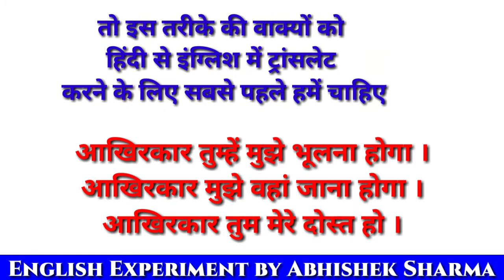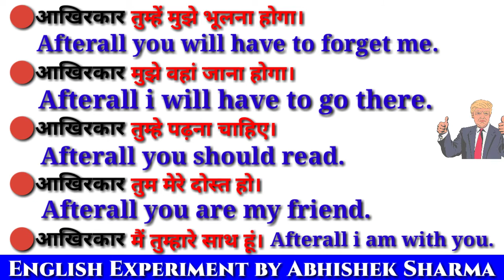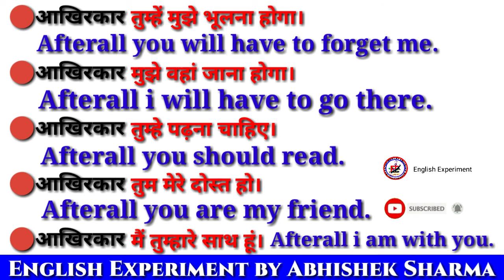🔥English Speaking Course in Hindi to English 🔥||🔥 How to Improve English Speaking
1.short english sentencas
2.english sentences for daily use
3.daily sentence
4.daily use english sentence,
5.best video for spoken english. 6.daily use english sentences,
7.daily use english sentences
8.daily use sentence in english 9.english sentence.
10.english videos daily.
11.english english for daily use. 12.daily use english words,
13.english conversations,
14.daily english sentence
15.advance english
16.advance english structure
daily use english sentence, .
daily use english sentences, .
Englis fordailyuse,
howtospeakenglishfluentlyand confidentlyintamil
new advance Structures ,
advance english structure.
What is advance structure.
tense learning video,
practice english speaking,
daily bole jane wale sentences.
english grammar.
story translation.
spoken english.
ESL. vocabulary. grammar,
english speaking class.
 speaking tutorial,
 english speaking conversation. engJish speaking lesson. How to speak english",
English speaking course in hrndi. english phrases.
shortenglish sentences
english sentences for daily use daily sentence.
daily use english sernences with hindi, daily use sentence in english ,
english sentence,
english videos daily use words
english english fordaily use,
daily use english words,
english conversations,
daily english sentence
advance english
advance english Structures Daily Use English language
Writing Skills  Descriptive English . English Spoken Class  Speaking Practice .
English Test Series for SSC CGL UPSC CPO and other competitive exams . Best Vocabulary Tricks .
English Translation .
Doubt Class  .
Grammar Section includes: Time  Tense l Voice I Narration I Question Tag I Noun I Article I Pronoun I Adjective I Verb I Adverb I Conjunction I Preposition Subject - Verb Agreement Syntax  . Objective English for SSC CGL, Bank PO, UPSC, CPO and other Competitive exams includes .
Cloze Test I Comprehension ISentence Rearrangement I Common Errors I Fill in the Blanks I Sentencelmprovement
english kaise sikhe  english kaise padhe , english kaise bole  ,english kaise bolna sikhe  ,english kaise sikhate hain  ,english kaise padhte hain  ,english kaise padhna ssikhe,
english kaise bolte hain